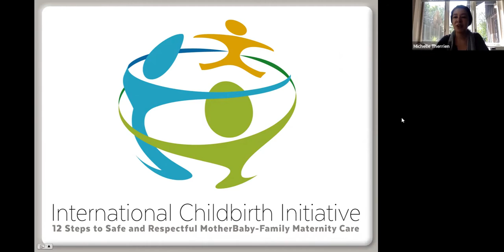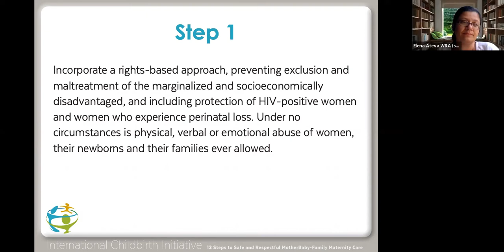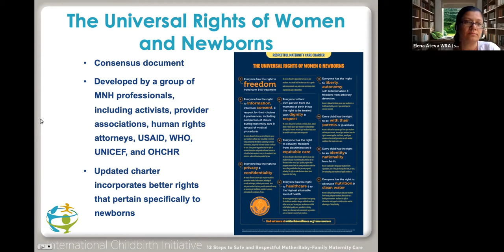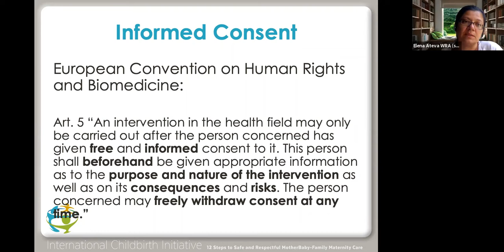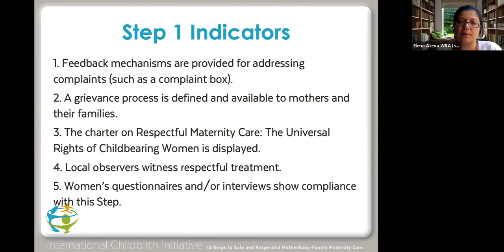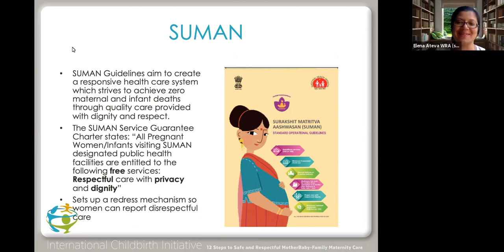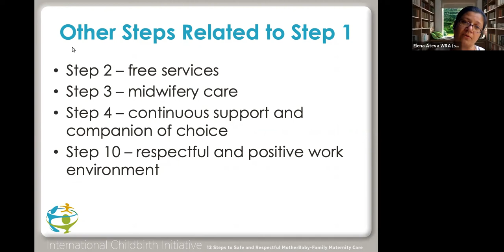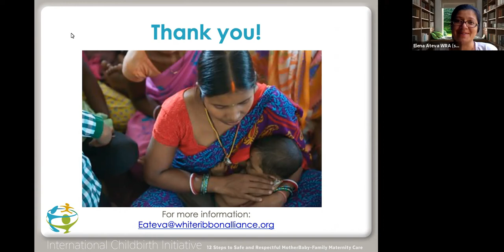International Childbirth Initiative Step 1: Treat every woman & newborn with respect and dignity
Register to attend upcoming sessions of the webinar series, every Wednesday until December 15, 2021

The White Ribbon Alliance's Elena Ateva describes the first of the 12 steps of the International Childbirth Initiative (ICI).  ICI provides 12 steps to providing safe and respectful MotherBaby-Family maternity care.  ICI was developed through a partnership between the International Federation of Gynecology and Obstetrics, and the International MotherBaby Childbirth Organization, in partnership with WRA, the International Pediatric Association, and the International Confederation of Midwives.

ICI now supports facilities around the world in the implementation of these 12 steps.

Elena Ateva is an attorney and human rights advocacy who is the Advocacy Manager for the White Ribbon Alliance.  Access WRA's Respectful Maternity Care Charter: The Universal Rights of Women and Newborns here: